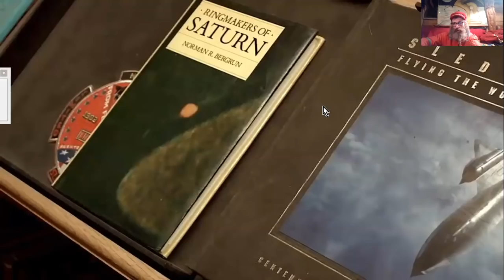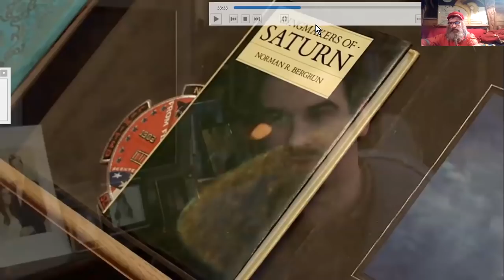9/11, HOLOGRAMMES, TRAFFICS DE DROGUES, NAZA & CIA _John LEAR#2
Traduction (suite1) d'une interview de John LEAR, célèbre pilote d'essai aux multiples reccords et connaissances techniques. Il nous explique ses vues sur le FAKE ALUNISSAGE, LA NASA/NAZA, Les AVIONS HOLOGRAPHIQUES du 11 SEPTEMBRE 2001 - 9/11, les TRAFFICS DE DROGUES alimentant les PROJETS SECRETS du DEEP STATE, et même sa conception des RAISONS de la VIE sur TERRE, cette PLANETE PRISON-ECOLE.
Vidéo#2
Age Of Truth TV